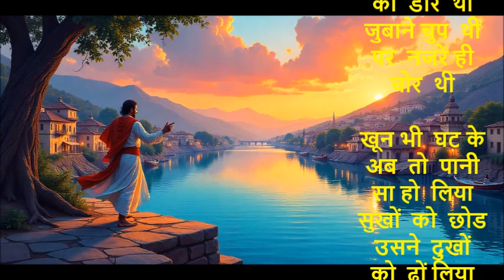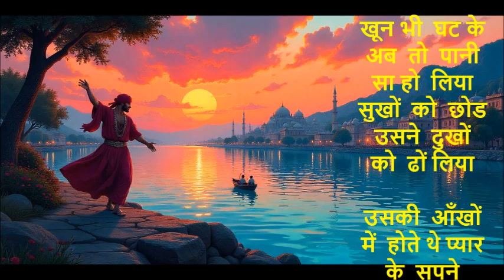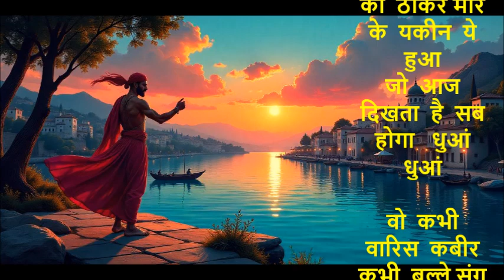नाचे कंजरी (A Fast-Paced Gazal with Pop Music)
This is an experiment done by Raja Sharma Sir. He had written this song to be played with classic Indian music, but then he decided to try something else. So, here is the result, this song. If you like it share it with others.

कौपिराइट@२०१३ राजा शर्मा

जो  ना सोचा था वैसा ही हो  लिया
पा के  जिन्दगी वो  फिर  से  खो  दिया

नये याराने  मिले अपनो को राह में
नाचे  कंजरी से  पैसे  की  चाह  में

सच् का साथी वो सब अपनों को खो दिया
फिर इक दिन बस कुछ अकेले में रो लिया

प्यार  की नहीं  वो  बस पैसे  की  डोर  थी
जुबाने चुप  थी  पर  नजरें ही  चोर  थी

खून भी  घट के  अब  तो  पानी सा हो  लिया
सुखों  को  छोड  उसने  दुखों  को  ढों लिया

उसकी  आँखों में  होते थे प्यार  के  सपने
उनमें देख  लेता था  वो  नजारे अपने

उन  आँखों  ने  नया  चश्मा  चढा  लिया
रंगीनी  की  गर्द  में  खुद  को  छुपा लिया

इरादे वादे  किताबें  सब  बिकने लगे जहाँ
कठिन  हो  गया  उसके  लिए  अब  तो  जीना  वहाँ

वो  तलाशता  हुआ बस  इक  मुसफिर  ही  हो  लिया
जहाँ  रात  पडती  रही  बस  वहीं पे  सो  लिया

सारी दुनिया  को  ठोकर मार  के  यकीन  ये  हुआ
जो  आज  दिखता  है  सब  होगा   धुआं धुआं

वो  कभी  वारिस  कबीर कभी  बुल्ले संग  हो  लिया
कभी  हीर  लैला राजिया  के  सपनो में  सो  लिया